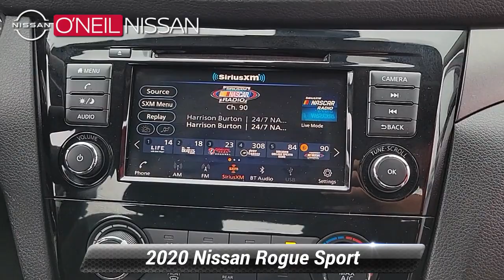Certified 2020 Nissan Rogue Sport S, Warminster, PA 23G967A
ONeil Nissan